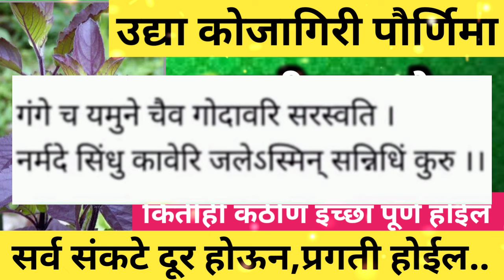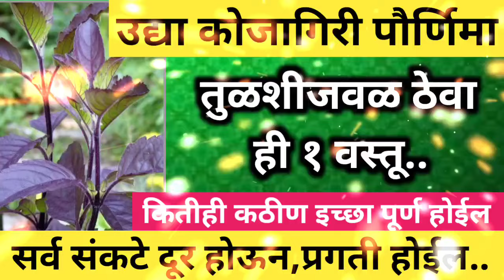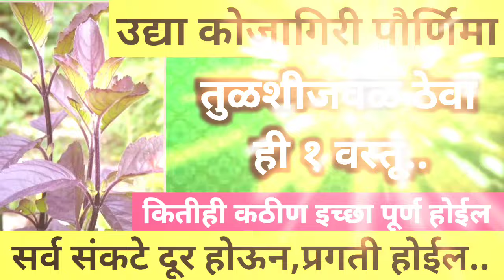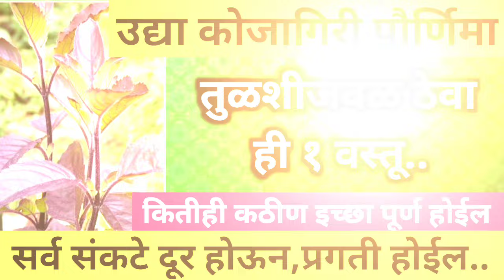उद्या कोजागिरी पौर्णिमेला तुळशीजवळ ठेवा ही एक वस्तू सर्व संकटे दूर होऊन,इच्छापूर्ती होईल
उद्या कोजागिरीपौर्णिमेला || सकाळीच घरात आणा हे एक पान सात पिढ्यांचे दारिद्र्य नष्ट,इच्छापूर्ती होईल
कोजागिरी पौर्णिमेला ||विड्याच्या पानांचा प्रभावी उपाय सात पिढ्यांचे दारिद्र्य नष्ट,इच्छापूर्ती होईल
# कोजागिरी पौर्णिमा 2024
# कोजागिरी पौर्णिमा
# कोजागिरी पौर्णिमेचे महत्व
# कोजागिरी पौर्णिमा उपाय
# कोजागिरी पौर्णिमा रांगोळी
# कोजागिरी पौर्णिमा शरद पौर्णिमा महत्व
# शरद पौर्णिमा